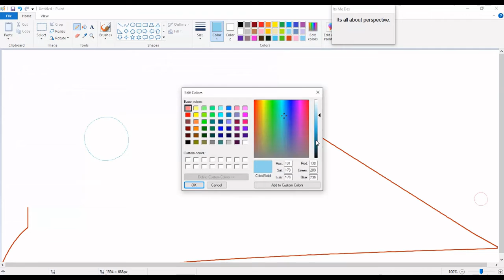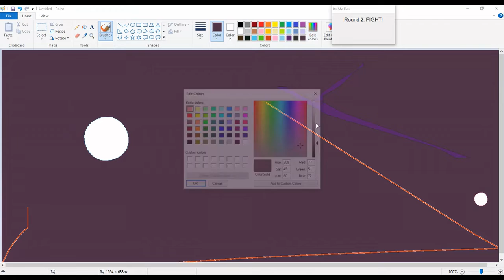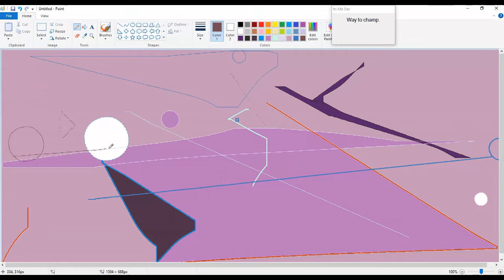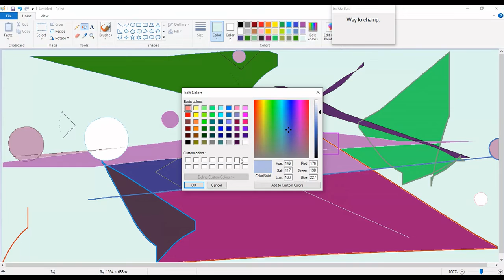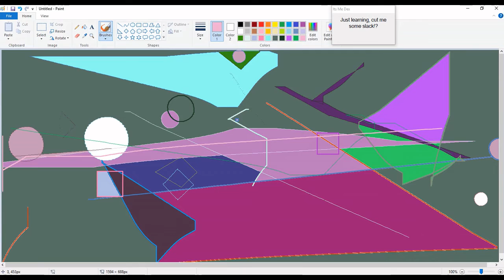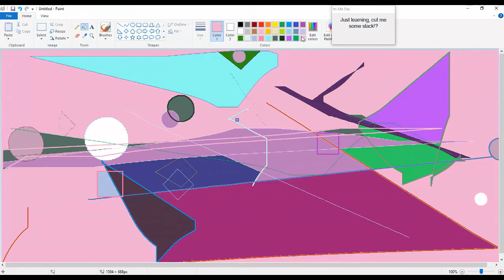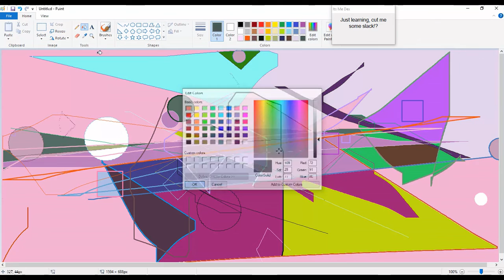Dex Draws: Porygon Palace (Automated Robot Artist)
Dex is an Automated Robot Artist that creates randomized picture art with Microsoft Paint (Discovery Art). Dex is a continued work in progress. From the first line to his last he continues to entertain. Please join us in making Dex better. He is pure raw CREATIVITY and we would like you to be a part of this. Join Dex on his mission to make some radical art!